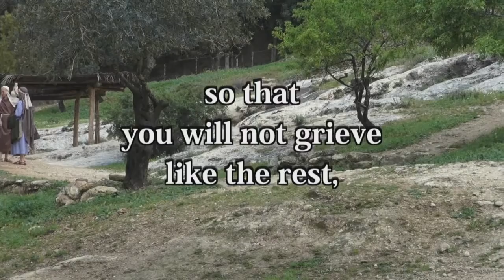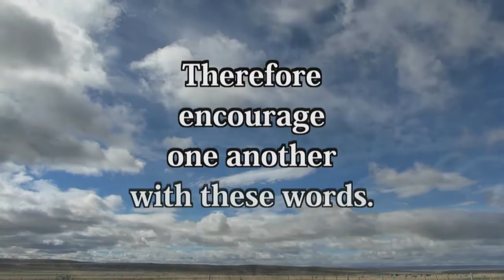34. Our Eternal Hope | English MVCB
1 Thessalonians 4: 13~18
Brothers, we do not want you to be ignorant about those who fall asleep, or to grieve like the rest of men, who have no hope.
We believe that Jesus died and rose again and so we believe that God will bring with Jesus those who have fallen asleep in him.
According to the Lord's own word, we tell you that we who are still alive, who are left till the coming of the Lord, will certainly not precede those who have fallen asleep.
For the Lord himself will come down from heaven, with a loud command, with the voice of the archangel and with the trumpet call of God, and the dead in Christ will rise first.
After that, we who are still alive and are left will be caught up together with them in the clouds to meet the Lord in the air. And so we will be with the Lord forever.
Therefore encourage each other with these words.